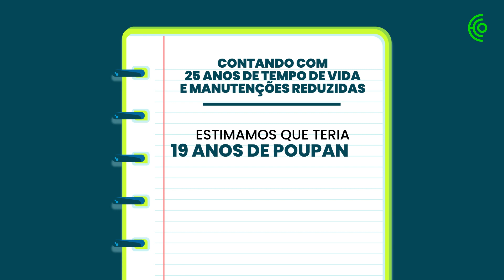Devo comprar painéis solares?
Optar por energias renováveis está cada vez mais ao alcance de qualquer um e apostar em painéis solares traz muitas vantagens, como: abater o valor da fatura da eletricidade, valorizar a casa, que poderá vender por um valor superior ou garantir um futuro mais sustentável.
Mas como funciona a compra? Saiba mais no vídeo
Vídeo: Lídia Leão
Texto: ComparaJá